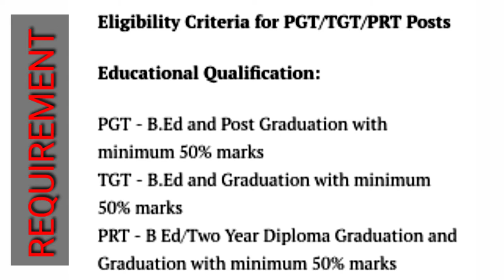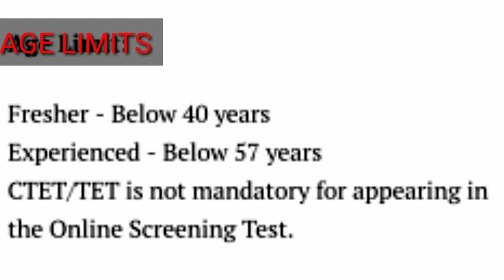Army public school latest news# Army public school में आई ढेरो vacancies # Job hi Job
Hello Dosto

In this vedio, including the all  information about the army public school vacancies. Ab ai h job hi job . So don't miss this opportunity.

CTET preparation

CET information

Play with learning

Chatpata corn

So many vedioes in my channel